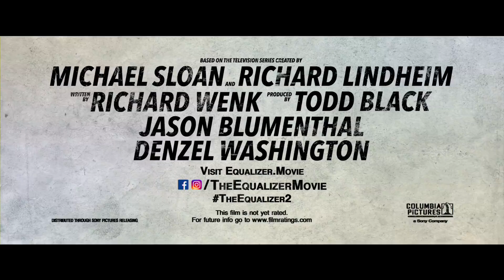Закрилникът 2 (2018)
Продължението на успешния филм от 2014, в който Дензън Лошингтон е бивш командос, предприел нова мисия в живота си: да помага на хора. Във втората част ще се бори с турската мафия, която е отвлякло малко момче.
В кината Август 2018